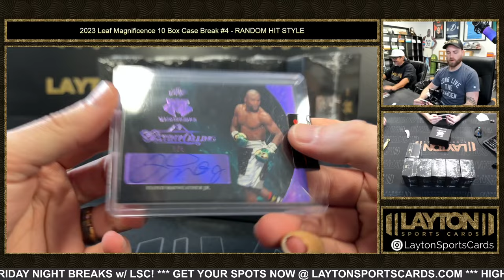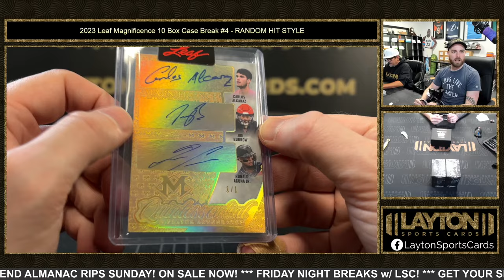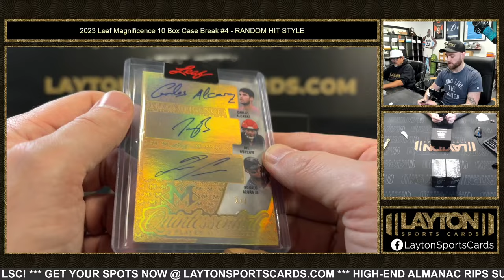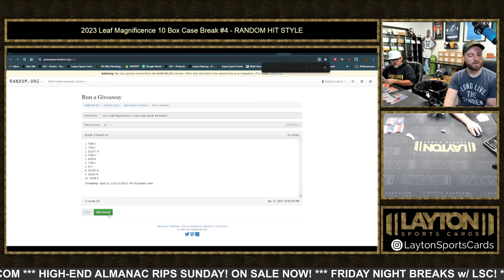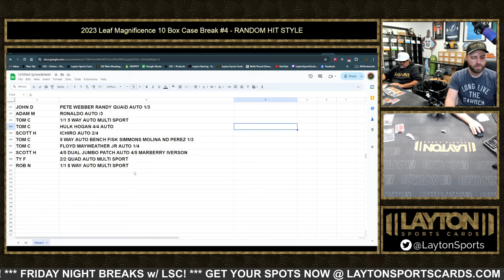MUST-SEE HITS! 2023 Leaf Magnificence 10 Box Case Break #4